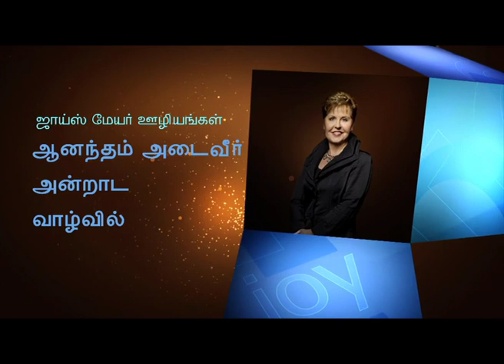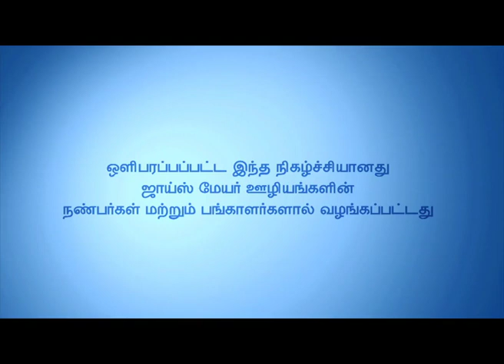உங்களுடைய எண்ணமும் வார்த்தையும் உங்கள் மகிழ்ச்சியை எவ்வாறு பாதிக்கிறது? - (Part-2)